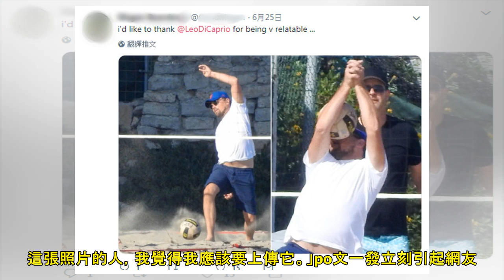好糗！李奧納多「被排球爆頭」一秒臉變形 照片曝光…網笑翻 | ETtoday星光雲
記者阮巧雯／綜合報導 奧斯卡影帝李奧納多狄卡皮歐（Leonardo DiCaprio）從稚嫩小鮮肉到現在的成熟大叔,在螢光幕前舉手投足都是帥氣滿分，但日前他被網友拍到玩沙灘排球時「以臉守球」，俊俏臉龐...